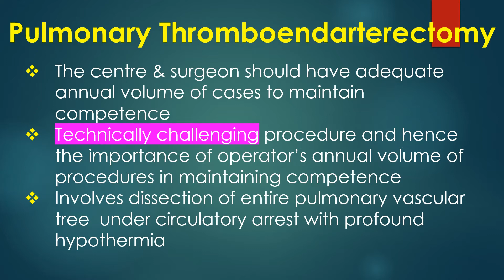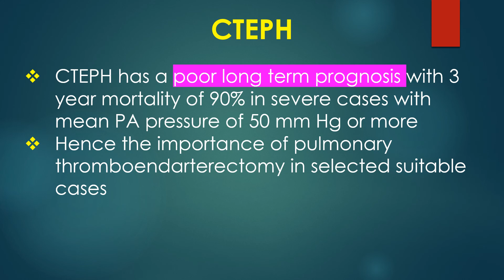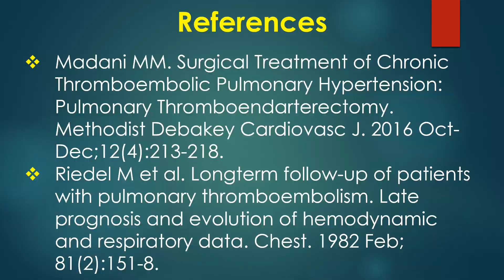Pulmonary Thromboendarterectomy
Pulmonary thromboendarterectomy is the standard surgical treatment for chronic thromboembolic pulmonary hypertension (CTEPH) in patients who can tolerate the prolonged surgery.

The centre and surgeon should have adequate annual volume of cases to maintain competence. It is a technically challenging procedure and hence the importance of operator’s annual volume of procedures in maintaining competence. The surgery involves dissection of entire pulmonary vascular tree under circulatory arrest with profound hypothermia.